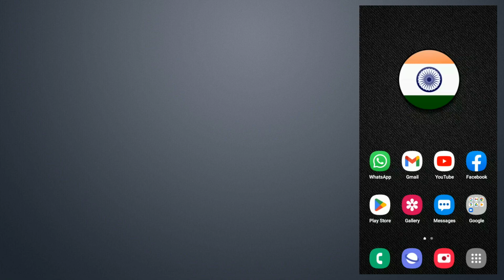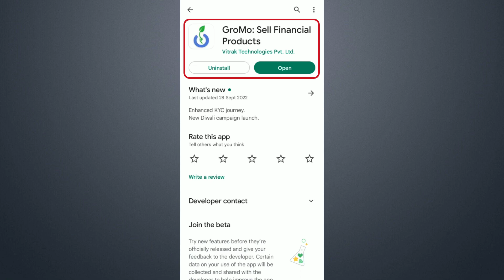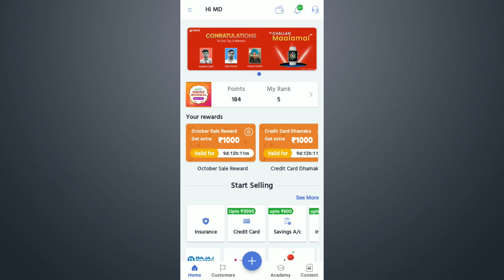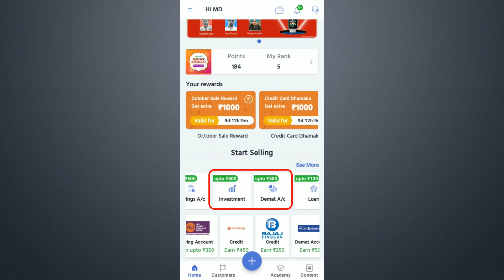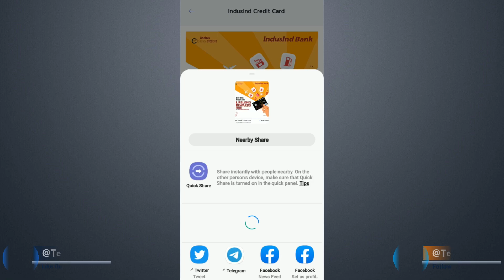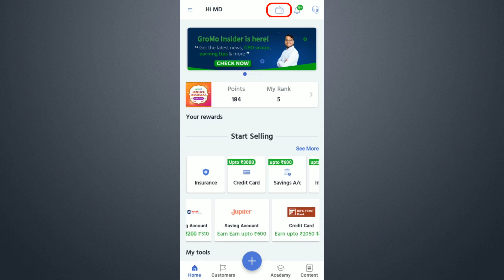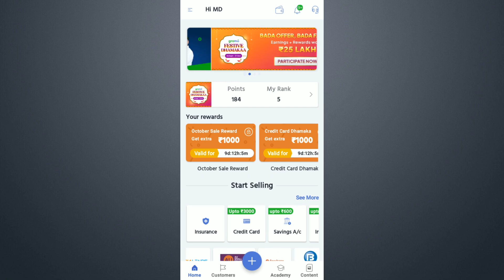1 Refer ₹3000 | Credit Card Refer and Earn | Credit Card Se Paise Kaise Kamaye | Best Earning App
1 Refer ₹3000 | Credit Card Refer and Earn | Credit Card Se Paise Kaise Kamaye | Best Earning App

Friends, Is Video Me Aapko Maine Ek Aise Free Online Earning Application Ke Bare Bataya Hai, Jahan Se Aap Credit Card Ko Refer Karke Per Refer 3000 Rupay Tak Kama Sakte Hain, Wo Bhi Bina Koi Investment Kiye.

earning app
gromo app kaise use kare paise kaise kamaye
gromo refer and earn
gromo app